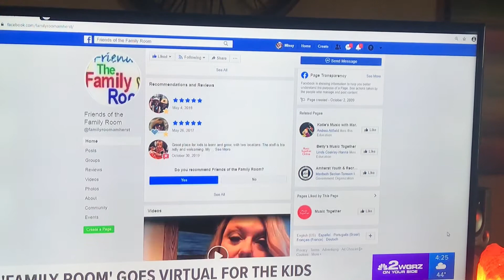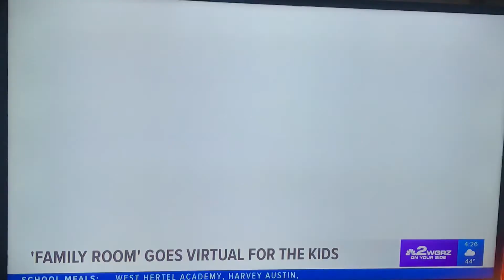The Family Room Virtual Fun for Little Ones!